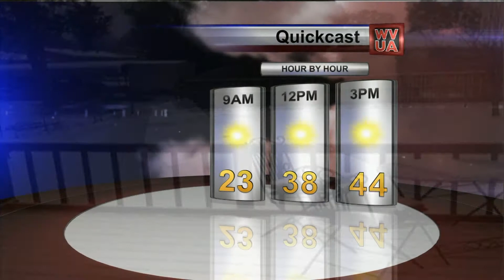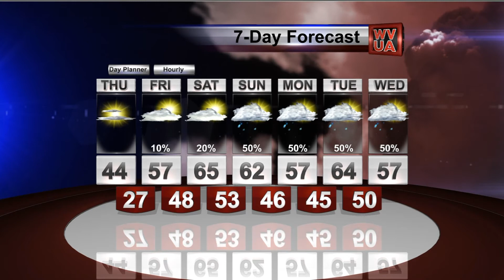Richard Scott's Winter Storm Coverage 1 28 14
A dangerous winter storm dumped 1 to 4 inches of snow across Alabama, with all roads becoming impassable. Traffic became a stand still for hours, with people having to abandon their cars. All of Alabama had accumulating snow... even Gulf Shores...